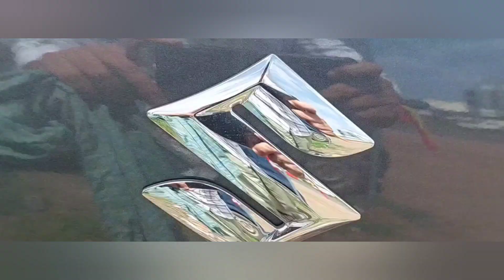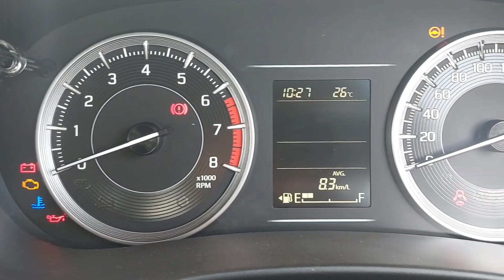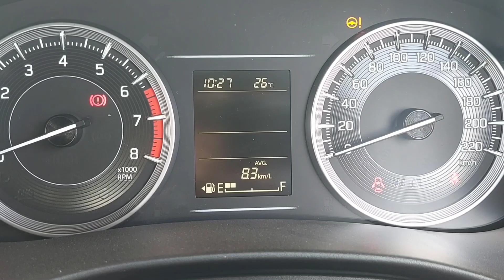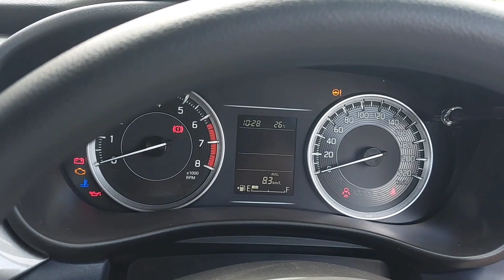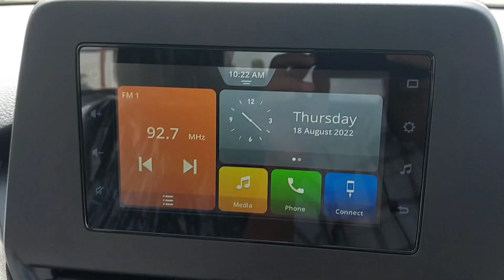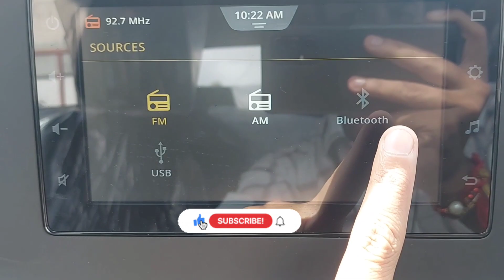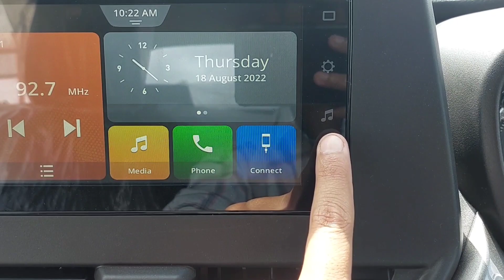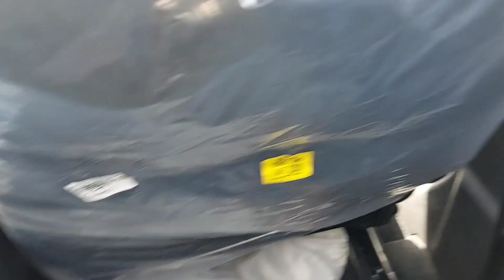2022 New Baleno Delta Grandeur Grey colour | Most selling hatchback car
Hello friends this video includes walkaround of maruti suzuki baleno delta varient, so this video covered

baleno front look
baleno exterior
baleno interior
baleno engine specification

FAQ covered

dimensions of baleno delta
what is the mileage of baleno delta
what is the ex showroom price of baleno

Track: zack Merci - BOUNCE!(feat. Nieko) [NCS realease]